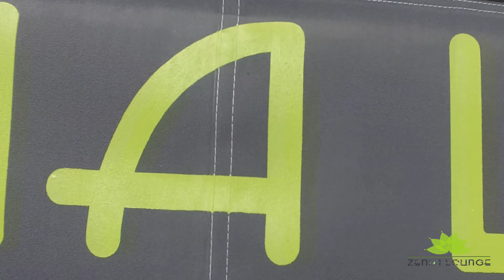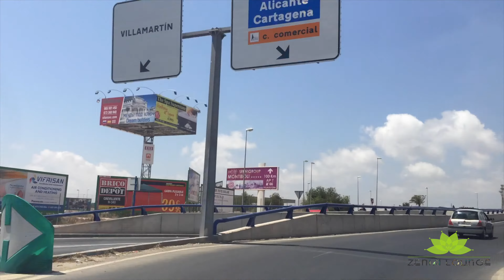Zenia Lounge Promo clip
This video is about Zenia Lounge Promo clip